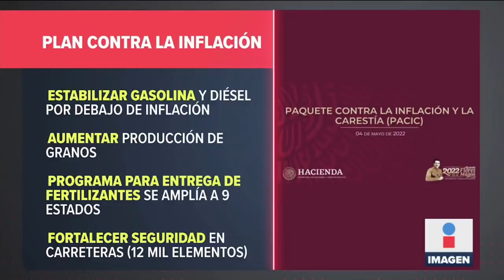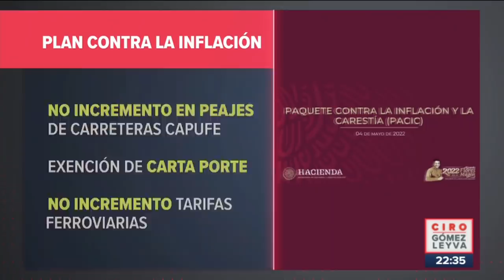“No se trata de control de precios”: López Obrador sobre plan contra la inflación | Ciro Gómez Leyva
CiroEnImagen “No se trata de control de precios, es un acuerdo, una alianza”, dijo el presidente LópezObrador al presentar en Palacio Nacional el plan para enfrentar la inflación. Con los empresarios invitados, celebró los beneficios de hacer política.